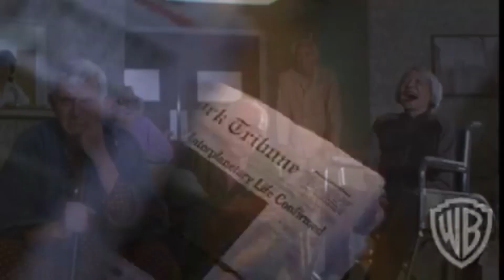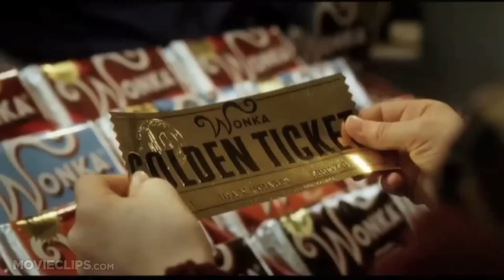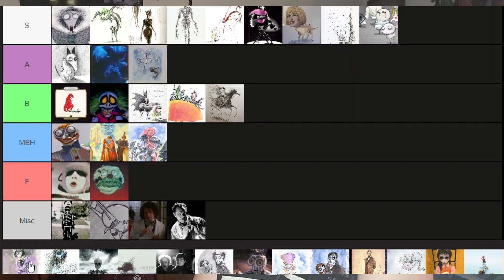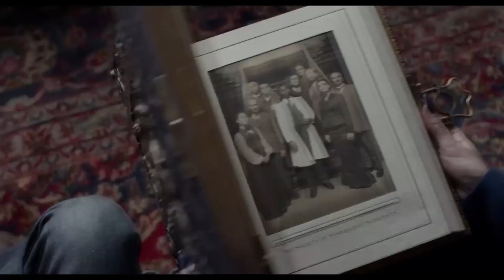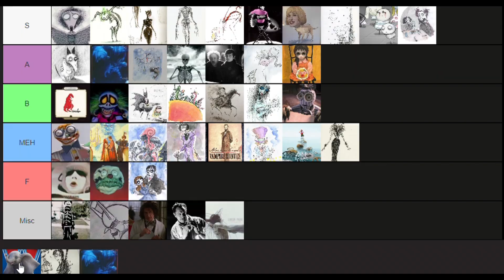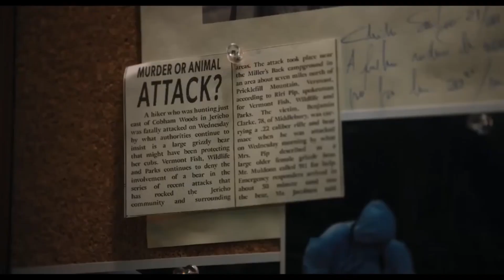THE ULTIMATE TIM BURTON FILM RANKING (part 2)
We're now picking up from Ed Wood to the current films.
If you notice Vincent Price in the Misc category, that's no mistake. I at one point wanted to include a quick blurb about Conversations With Vincent, but since there is no footage at all about it for anyone to view, I chose to omit the footage of me talking about it and I couldn't re-do the ranking footage without taking up more time so he stays lol.